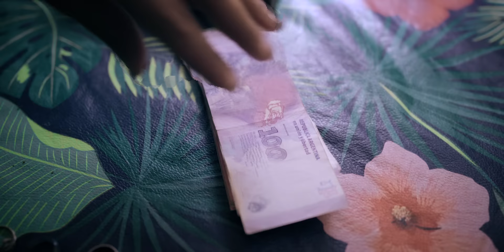El Pepo ft. Pala Ancha - Sin Ayuda (Video Oficial)